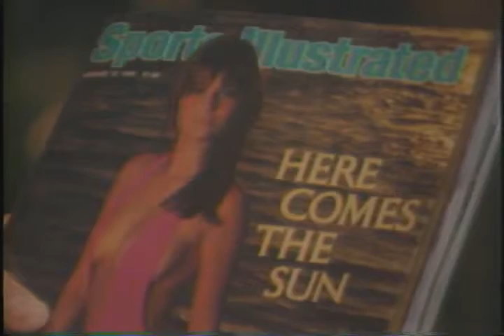Copy of Mike Randall Feature-Bathing Suits 1984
Starring David Randall & A Bevy Of Beauties!